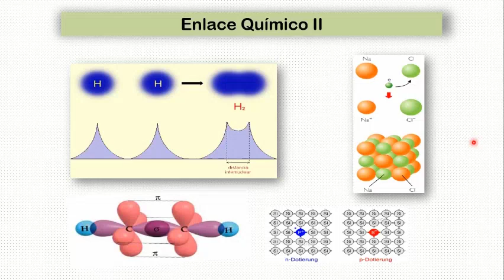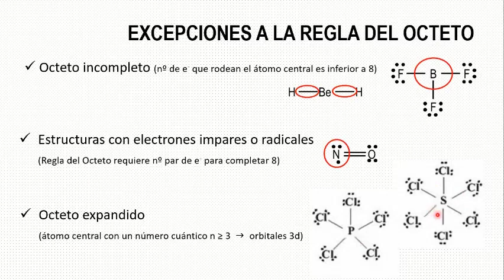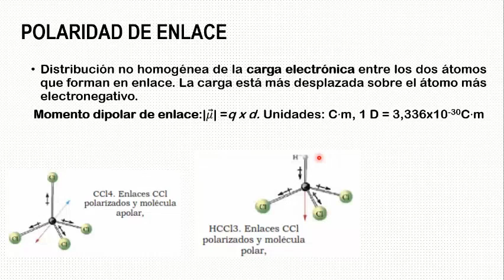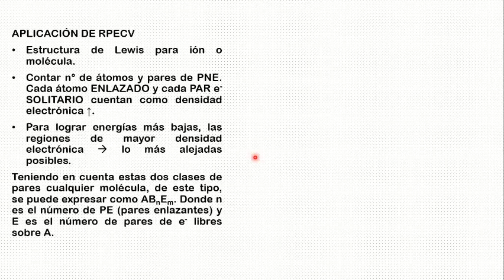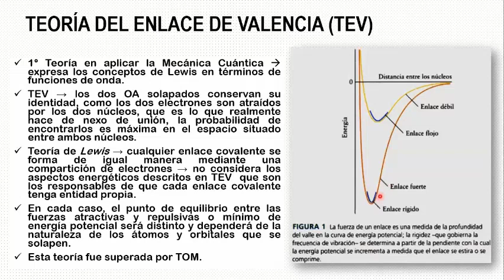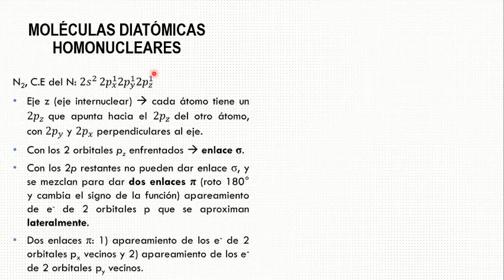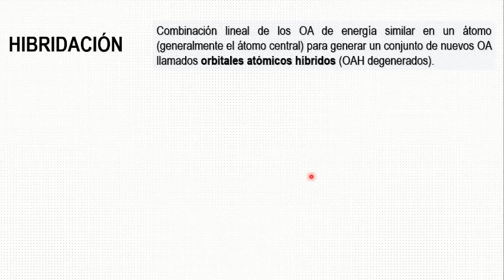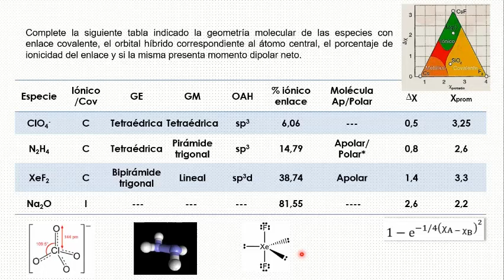03- QI Clase Teórica 29-03-2021 Parte 1